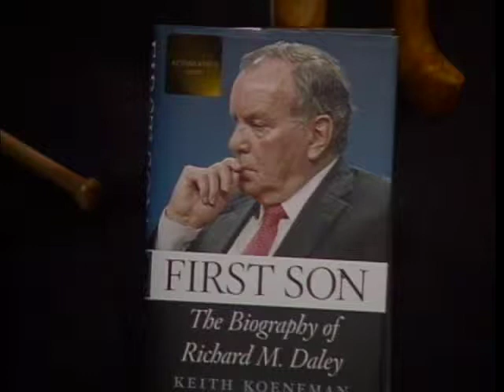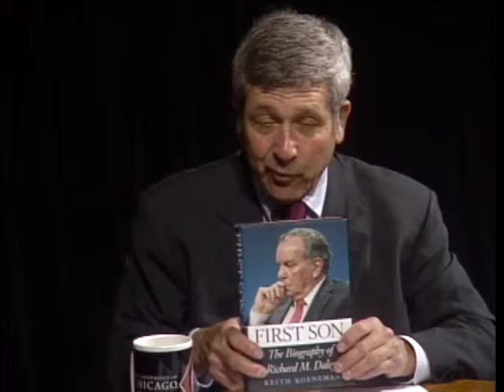Keith Koeneman - Public Affairs - 2013-04-28